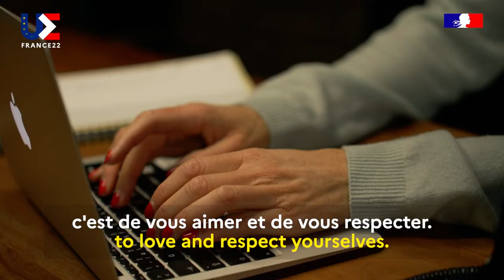27 femmes - Daniela Hantuchova - Slovaquie